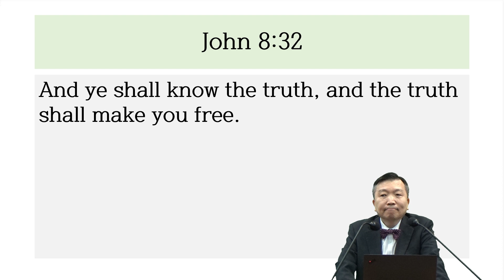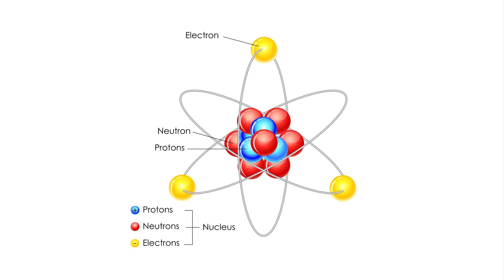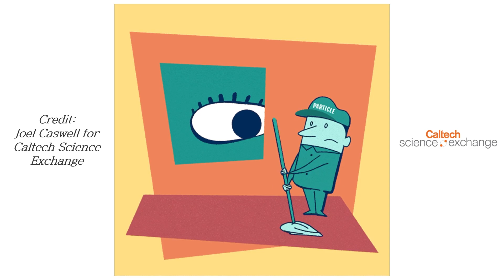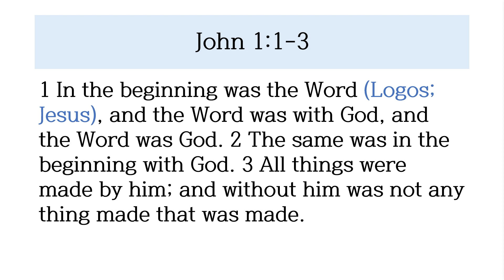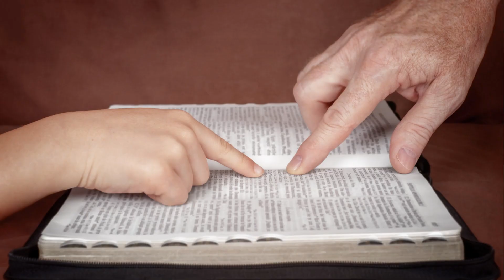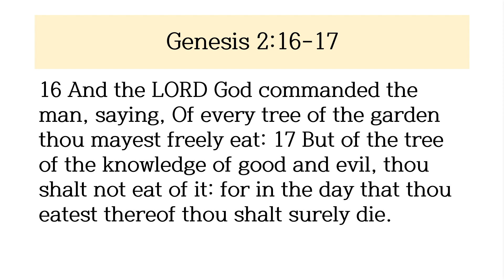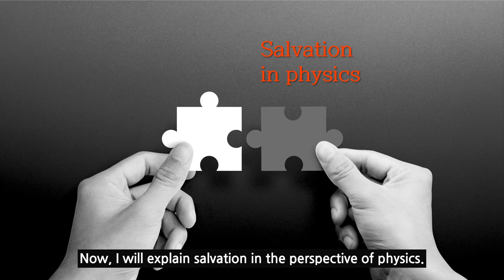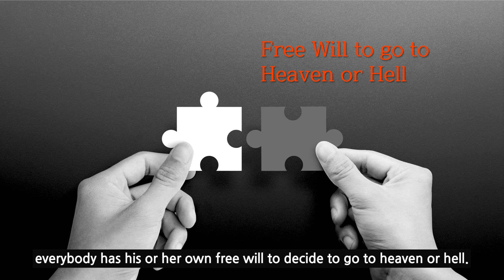Is the Bible Silent on Quantum Physics? 성경은 양자역학에 대해 침묵하고 있는가? (Dr. Hann Tchah) - 2023/01/15